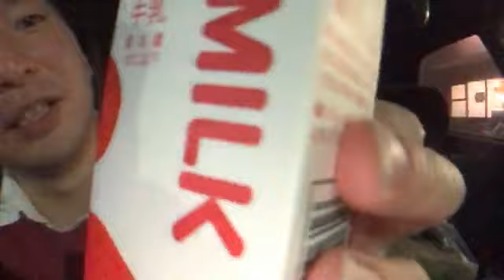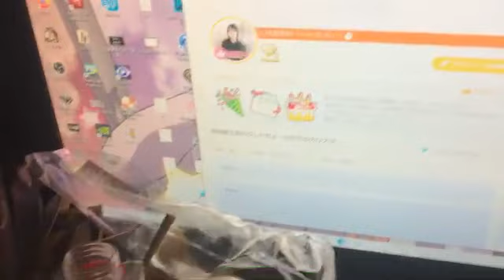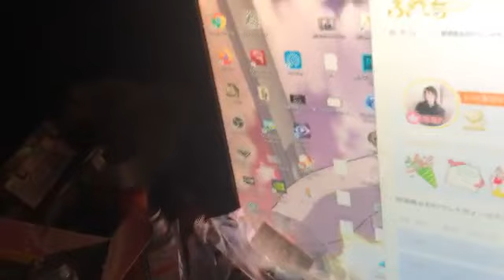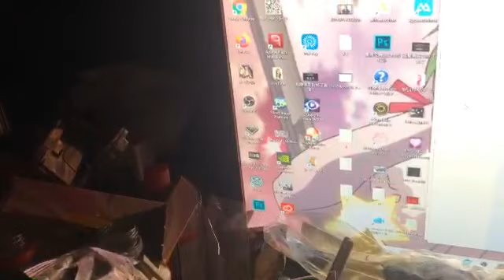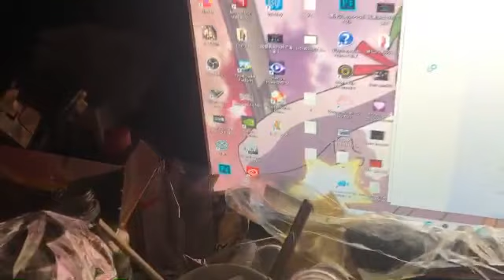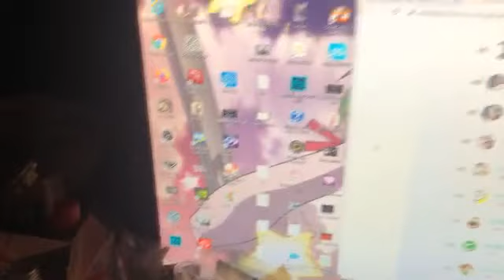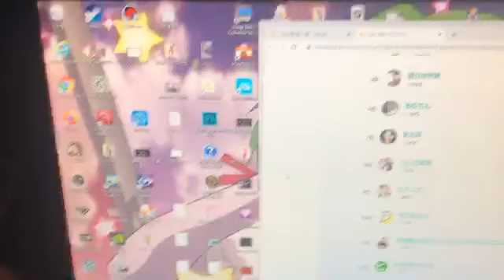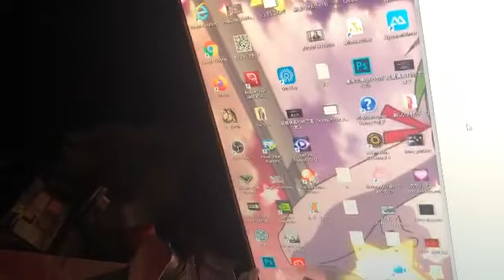【関慎吾】マックでまた通報される20210201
マックでまた通報される慎吾